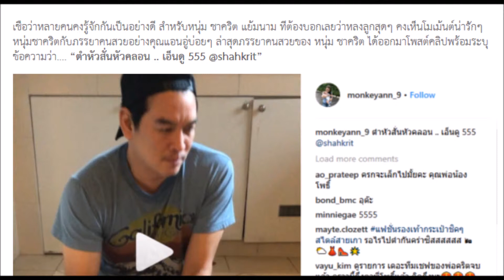สามี 2018 ภรรยาโพสต์คลิป วินาที ชาคริต แย้มนาม เข้าครัวทำอาหาร งานนี้ตำหัวสั่นหัวคลอน คลิป